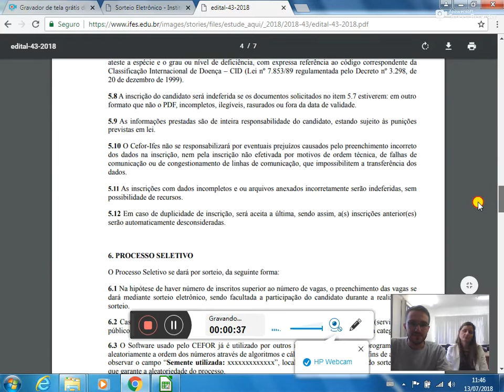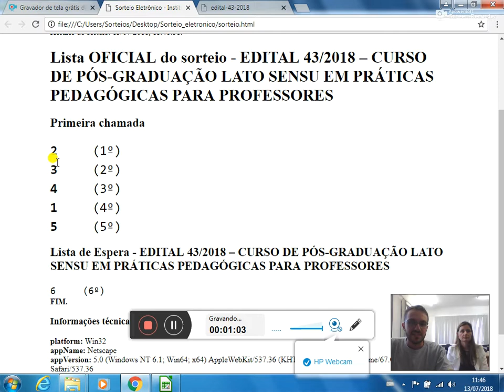Sorteio edital 43 2018 Pós Graduação Lato Sensu em Práticas Pedagógicas para Professores